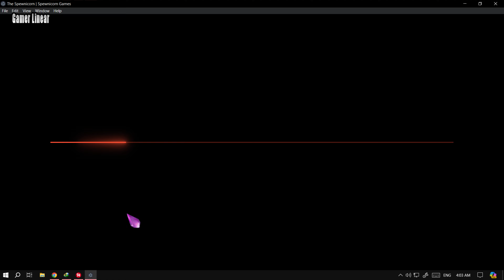The Spewnicorn Gameplay PC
Build the ultimate deck of cards and wield it to defeat the Gatekeepers! A cute and colorful roguelike full of fantastical whimsy!